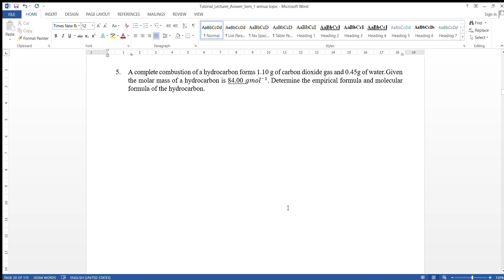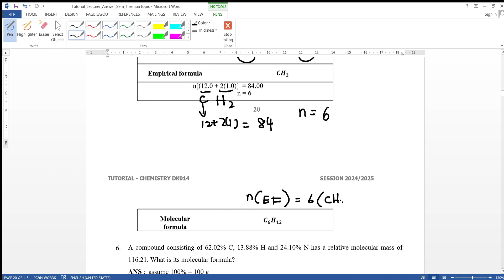Topic 2, Subtopic 2 2 #5